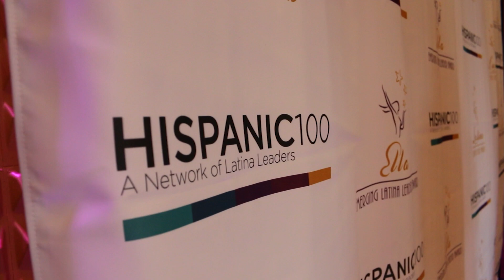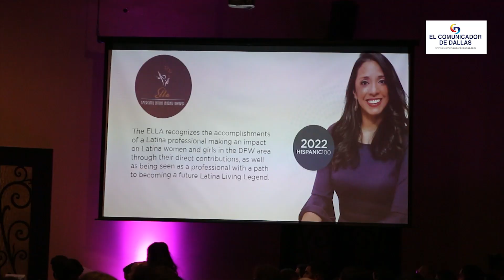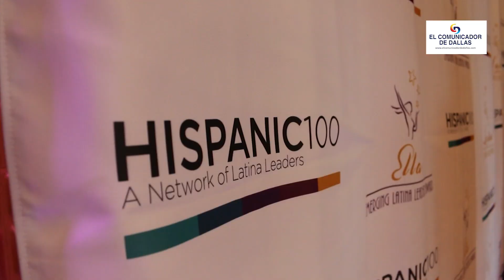Ruth Villalonga: Líder emprendedora hispana destacada en Dallas, Texas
Ruth Villalonga destaca el liderazgo emprendedor hispano en Dallas, Texas

La líder destacada Ruth Villalonga resalta el impacto de las mujeres emprendedoras en la comunidad de Dallas, posicionándola como un referente en el panorama empresarial hispano.

Dallas, Texas - En una entrevista exclusiva, Ruth Villalonga, reconocida líder emprendedora hispana en la comunidad de Dallas, compartió su visión sobre el papel fundamental de las mujeres emprendedoras y líderes en la sociedad actual.

Con una amplia trayectoria y compromiso con el servicio comunitario, Ruth Villalonga ha demostrado que el liderazgo y la determinación pueden abrir oportunidades y crear un cambio significativo. Como ella misma señala, "nuestra comunidad hispana tiene los valores necesarios para ser líderes: la importancia de la familia, la fe y el trabajo duro. Estos valores fundamentales, junto con la preparación y el compromiso con la comunidad, nos permiten marcar la diferencia".

En la entrevista, Villalonga destacó la importancia de reconocer y celebrar las contribuciones de la comunidad hispana durante el Mes de la Hispanidad. "Es una ocasión para abrir los ojos de aquellos que aún no han apreciado nuestra contribución y hacerles entender que nuestra historia es la historia de América", afirmó. Además, resaltó el potencial de la comunidad hispana en Dallas, que se espera represente el 70% de la fuerza laboral en los próximos diez años.

La influencia y el éxito de Ruth Villalonga no pasan desapercibidos en el panorama empresarial de Dallas. Su liderazgo y espíritu emprendedor han inspirado a muchas mujeres hispanas a seguir sus pasos y a contribuir activamente en la construcción de una sociedad más inclusiva y próspera.

Como una figura destacada en el ámbito empresarial hispano de Dallas, Ruth Villalonga continúa liderando el camino y marcando la diferencia en la vida de otros. Su visión, dedicación y compromiso con la comunidad se han convertido en un referente para aquellos que buscan alcanzar el éxito a través del emprendimiento y el liderazgo.

Con su destacada labor y contribuciones, Ruth Villalonga se consolida como un ícono del liderazgo emprendedor hispano en Dallas, posicionando a la ciudad como un epicentro de oportunidades para la comunidad hispana en el ámbito empresarial.